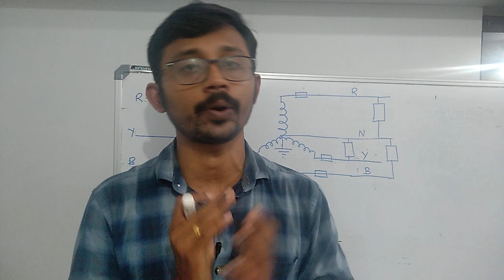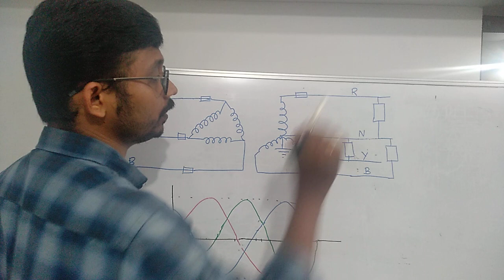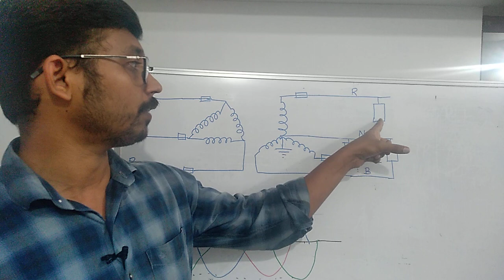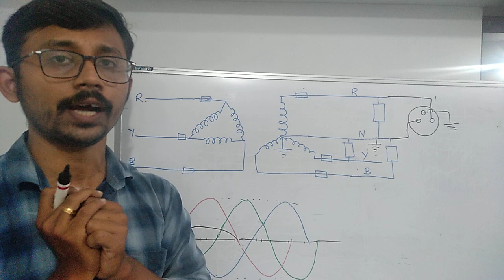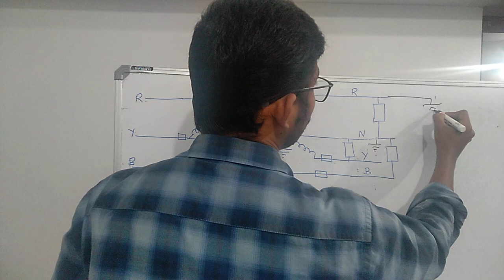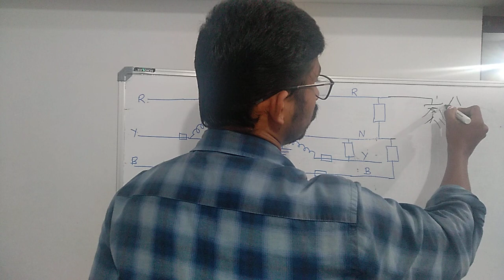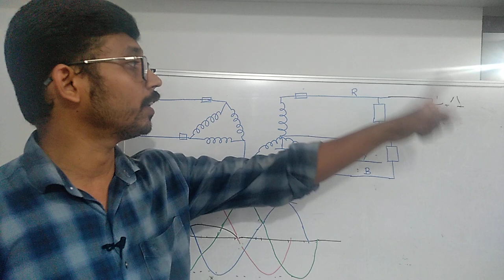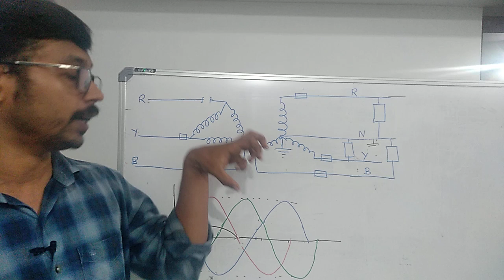How Voltage developed in neutral conductor? Why RCCB is not used in distribution transformer?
1.ന്യൂട്രൽ വയറിൽ എങ്ങനെ വോൾട്ടേജ് ഉണ്ടാകുന്നു?
2.കമ്പി പൊട്ടി വീണാൽ ഫ്യൂസ് പോവാത്തത് എന്ത് കൊണ്ടാണ്?
3.ഡിസ്ട്യുബ്യൂഷൻ ട്രാൻസ്ഫോർമറിൽ എന്ത് കൊണ്ട് RCCB/ELCB ഉപയോഗിക്കുന്നില്ല?
4. ചില സമയങ്ങളിൽ വോൾട്ടേജ് കൂടുകയും കുറയുകയും ചെയ്യുന്നത് എന്ത് കൊണ്ടാണ്?
5.DO ഫ്യൂസ് പോയാൽ എന്ത് സംഭവിക്കും?

1.How is the voltage developed in the neutral wire?
 2,. Why does the fuse not blow? , If the conductor falls to ground
 3. Why is RCCB / ELCB not used in distribution transformer
 4. What happens if the DO fuse goes off?